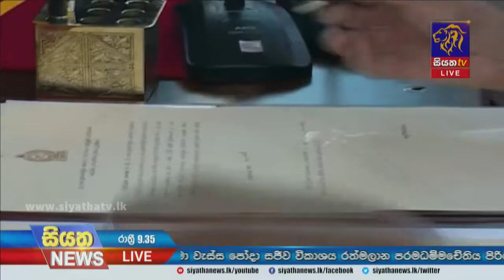ජනපති දෙවන පදවි ප්‍රාප්ති සැමරුම | Siyatha News